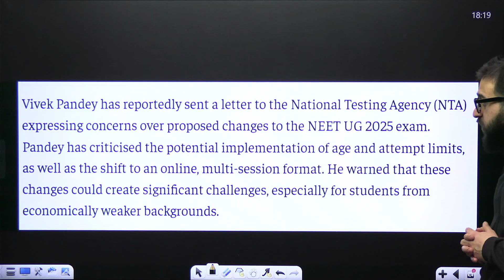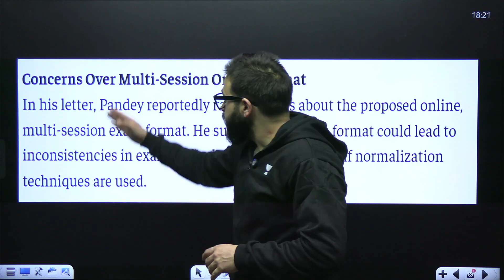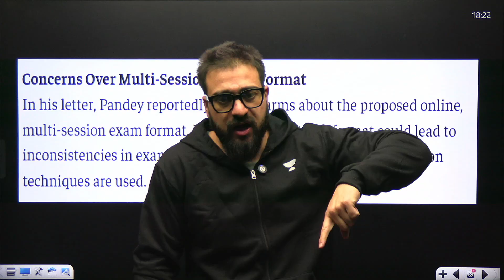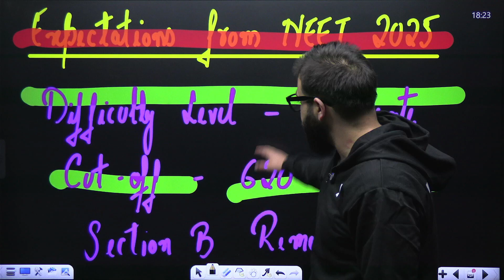NEET 2025 Game Changing Updates 😱🔥 | Last NTA Hint!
➡️The NEET UG subscription price now starts at Rs. 5,999./